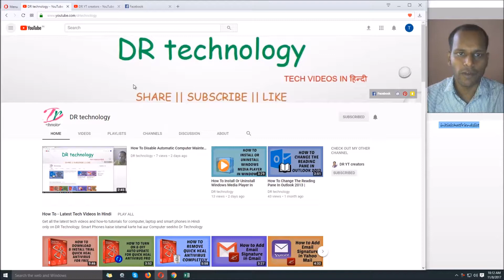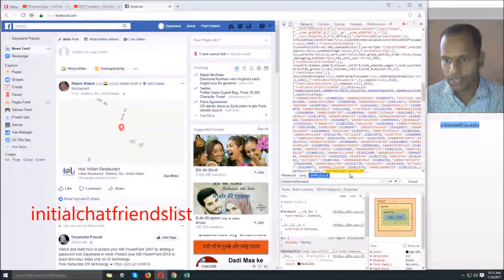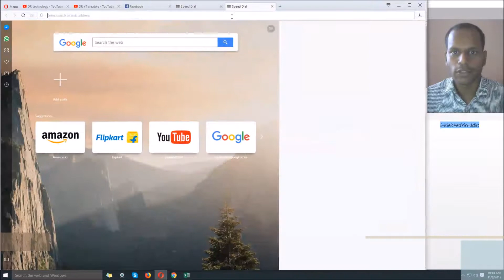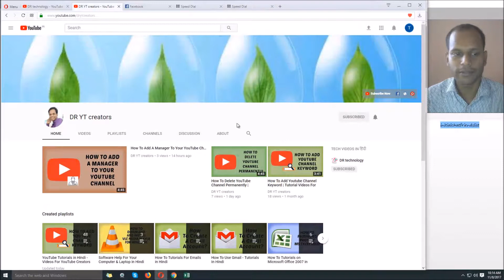How to See Who Has Viewed Your Facebook Profile | Facebook Tutorials In Hindi | DR technology